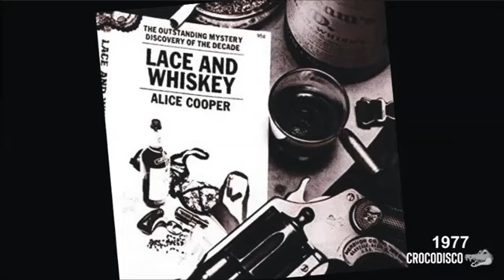Alice Cooper - You And Me (1977)